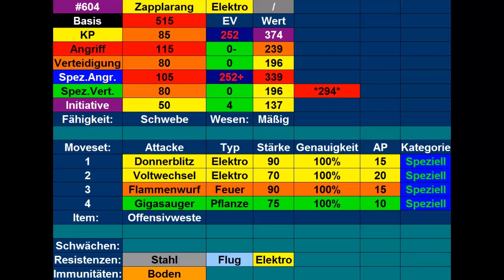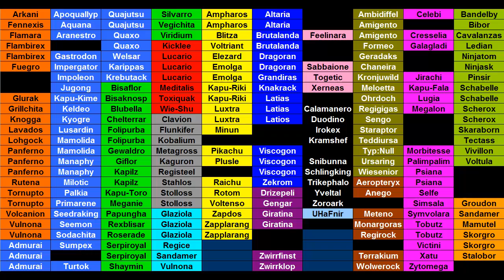Kilians Pokémon Lexikon #86 Zapplarang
Heute stelle ich euch mein Zapplarang vor.
Outro: Route 2 (Alola)